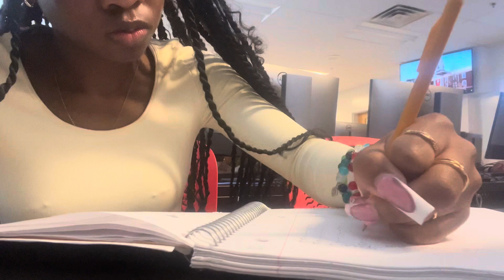day in my life as a junior in college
(change the quality to watch the video in hd 😜)